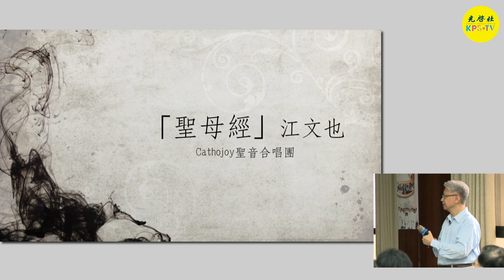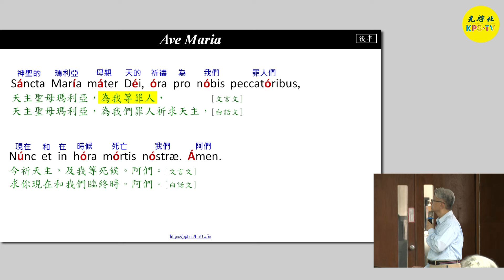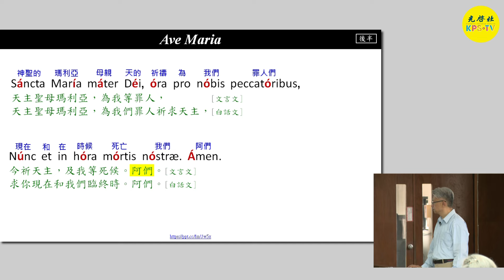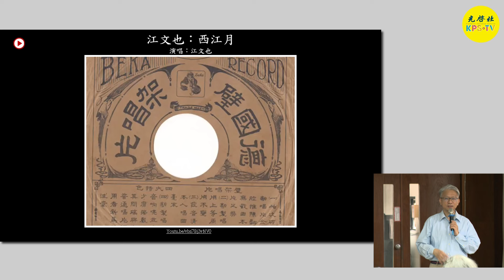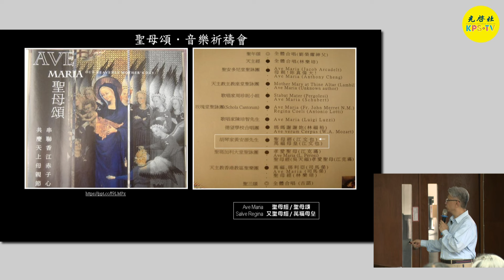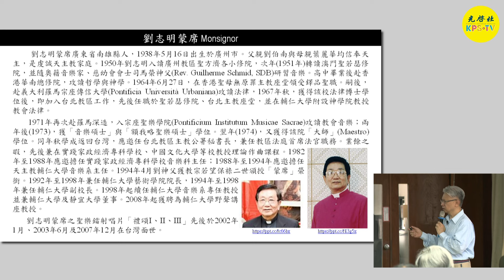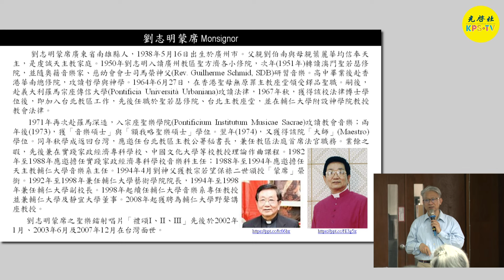《聖母頌 Ave Maria 》音樂導聆 II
內容：歷代著名聖母頌  (四)
講師：陸生輝老師
　　　國立台灣師範大學音樂系畢業·主修聲樂
　　　曾任國立實驗合唱團--聲部首席、國家交響樂團NSO--行政人員
　　　　　天主教耶穌會台北徐匯中學--音樂老師
　　　法吉歐利合唱團--導聆老師及團員、鳴石聖樂團--團員、水流之音聖樂團--團員
日期：2022／10／23
地點：台北聖家堂二樓禮堂（台北市新生南路二段50號）
長度：13分29秒

聖母經（天主教官方的中文翻譯）
[文言文]
萬福，瑪利亞，滿被聖寵者，主與爾偕焉。
女中爾為讚美，爾胎子耶穌，並為讚美。
天主聖母瑪利亞，為我等罪人，
今祈天主，及我等死候。阿們。
[白話文]
萬福，瑪利亞，你充滿聖寵！主與你同在。
你在婦女中受讚頌，你的親子耶穌同受讚頌。
天主聖母瑪利亞，求你現在和我們臨終時，
為我們罪人祈求天主。阿們。

內容包括中世紀流傳到現代的額我略/葛利果聖歌版的聖母頌，以及它如何影響後世作曲家的同類創作、大家都耳熟能詳的巴赫-古諾與舒伯特的聖母頌，一直到現代還在校園進修的青年作曲家的聖母頌！讓你下課後成為『聖母頌達人』！

1. 搜尋 youtube。
2. 在youtube搜尋光啟社TV。